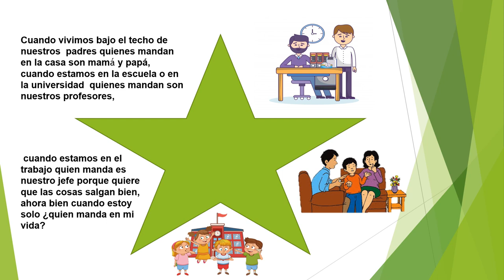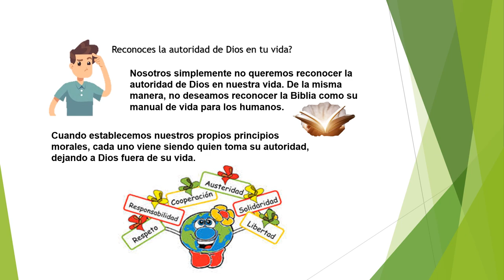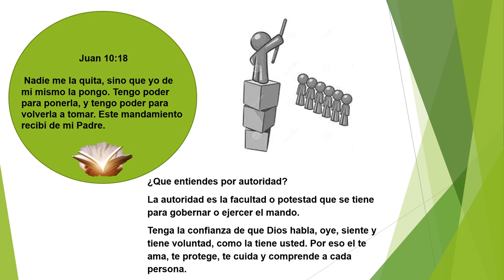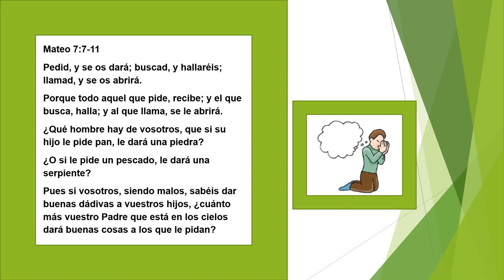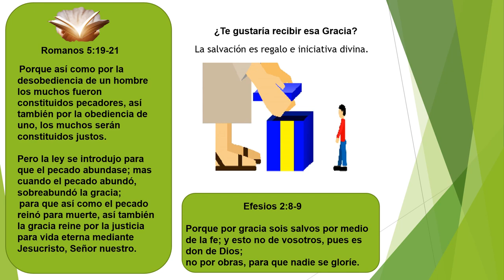¿ Quien manda en mi ?